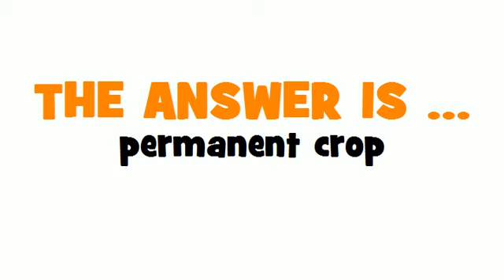GERMAN TRANSLATION QUIZ = Dauerkultur